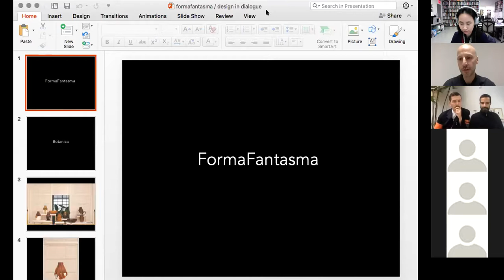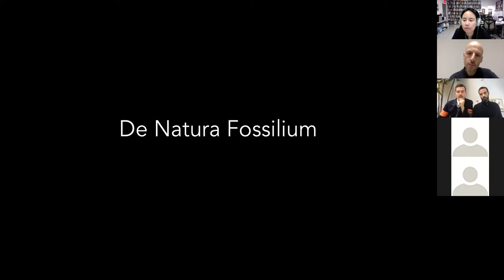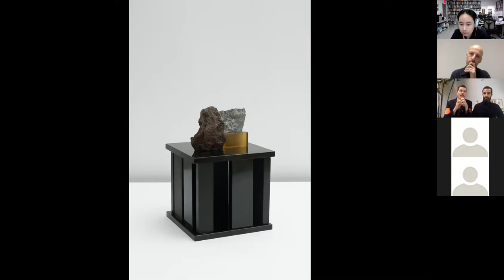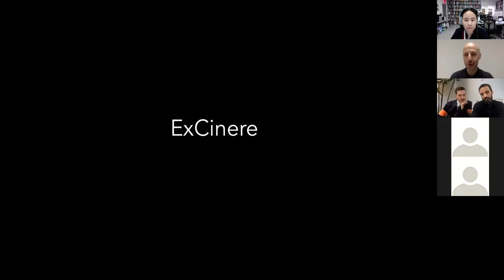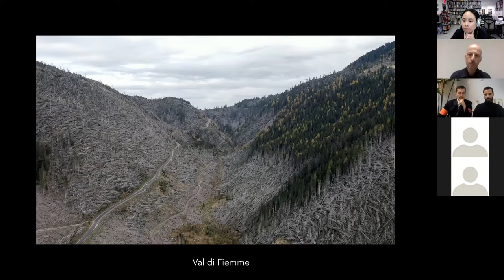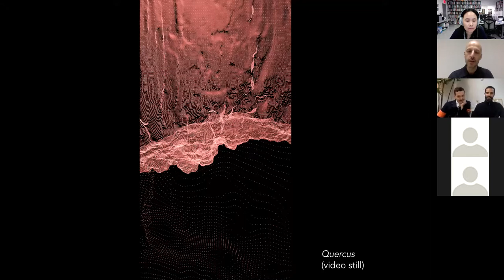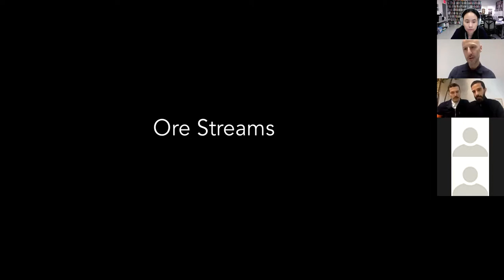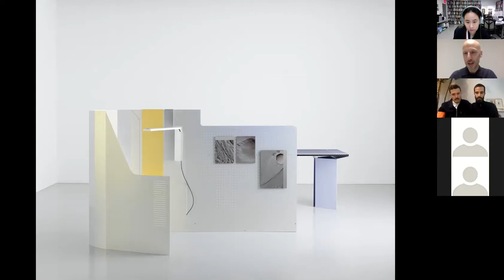Design in Dialogue #68: Formafantasma (Andrea Trimarchi and Simone Farresin)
Formafantasma (Andrea Trimarchi and Simone Farresin) are experimental materialists, animated by a holistic and ecological vision. In their conversation with Glenn Adamson, Formafantasma discussed their recent research-driven projects Cambio and Ore Streams, which consider the commodity flow in timber and electronics, respectively - cross-section cut through the complex and problematic systems in which we live.